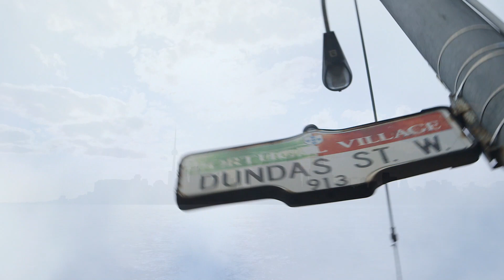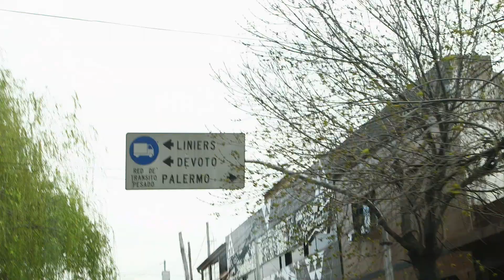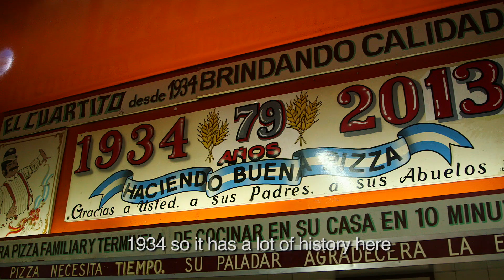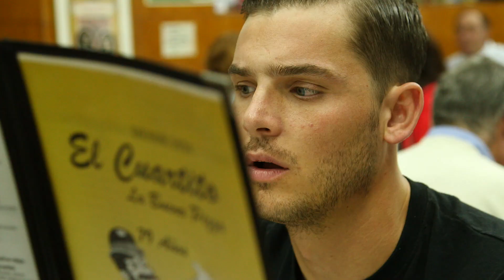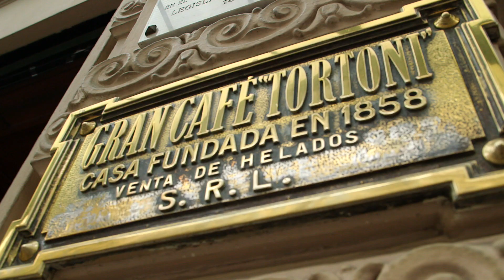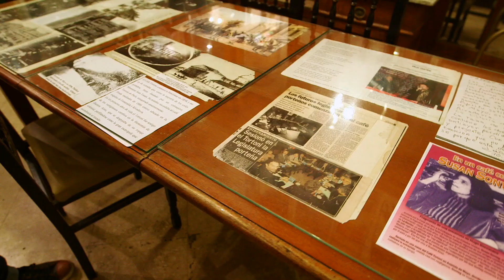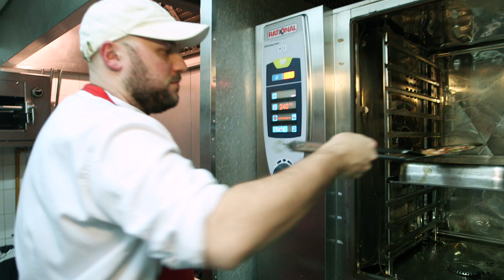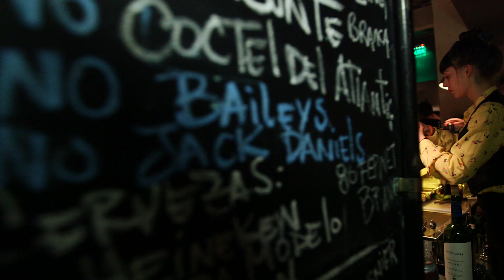Rustic Adventures: Argentina | Season 1 | Episode 1 | Parilla | Rob Rossi | Craig Harding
Craig and Rob begin their quest by traveling deep into the heart of Tuscany.

Cast: Craig Harding, Rob Rossi
Director: Francis Mitchell

What new culinary adventures do Craig and Rob have in Argentina today?